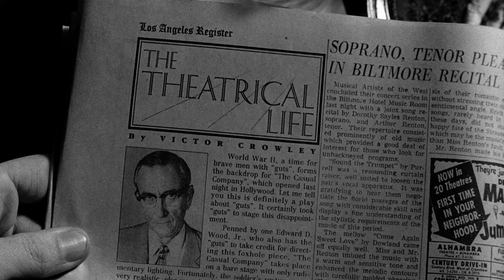ED WOOD: The Casual Company (Remastered to 4K/48fps UHD) 👍 ✅ 🔔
Ed tries his hand at live theater, to the usual unintentionally hilarious results!  Now remastered to 4K/48fps, fresh from the Tales From SYL Ranch DARKROOM!  👍 ✅ 🔔

Batwoman:
- The Batwoman production was so incompetant that they paralyzed production assistant Amanda Smith.  Please consider donating to the Amanda Smith Rehabilitation Fund

The Tales From SYL Ranch DARKROOM is in no way associated with Touchstone Pictures, Buena Vista Pictures, nor any parent companies, subsidiaries, nor affliliates.